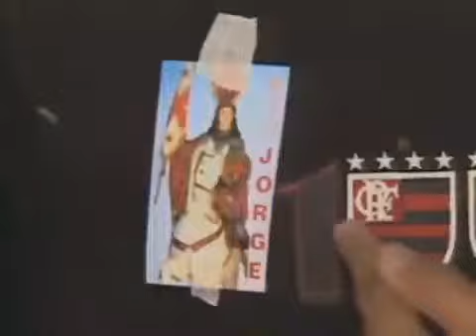Flamengo 1x1 Cruzeiro | Campeonato Brasileiro 23/04/2005 | Melhores momentos e gols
23/04/2005 - Flamengo 1 x 1 Cruzeiro
Local: Maracanã, Rio de Janeiro
Gols: Fred (21'1T) e Júnior Baiano (16'2T)
Time: Diego, Fábio, Fabiano (Rodrigo Arroz), Júnior Baiano e André Santos; Júnior, Jônatas, Caio Sousa (Vinícius Pacheco) e Renato Abreu; Fabiano Oliveira e Obina (Emerson Geninho).
Téc: Andrade

Abaixo selecionei alguns links de lojas confiáveis para efetuar a compra de produtos do nosso Mengão!
Sempre buscando o melhor preço!